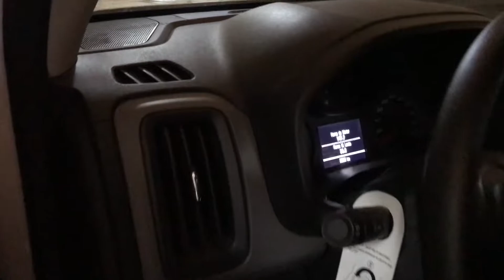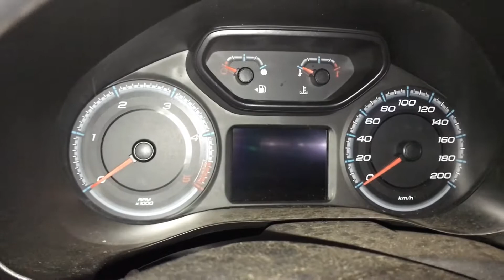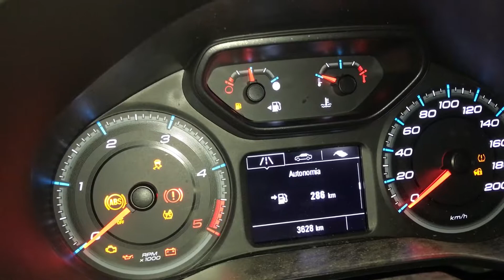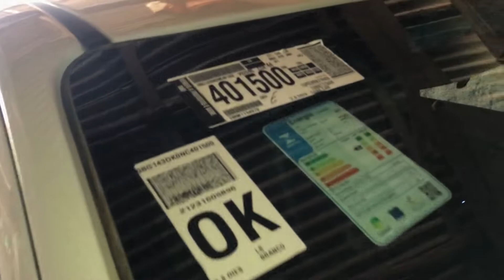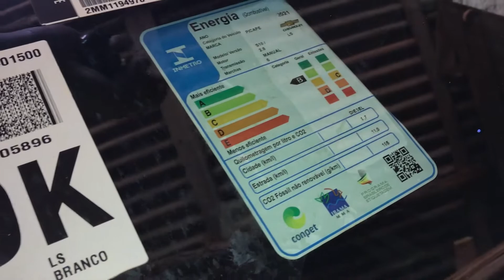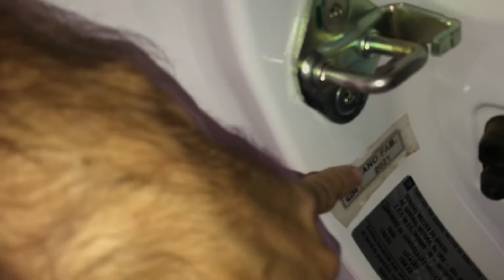CHEVROLET S10 CABINE SIMPLES 2021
ESSA PICAPE ESTA NA VERSAO LT, COM MOTOR 2.8 DE 200 CV, UNICA NO YOUTUBE COM CARROCEIRA DE MADEIRA ANO 2021

➤ Comentem ideias de vídeos para os próximos dias!!